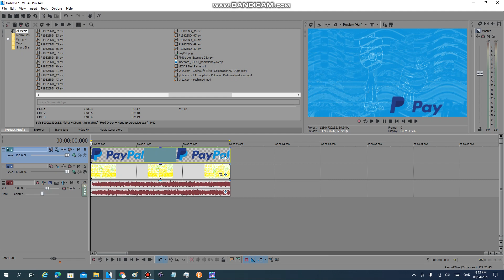How To Make PayPal Chorded (REMADE AND REMASTERED)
Remade by @TehArabianLogoEditor1692 Old Channel